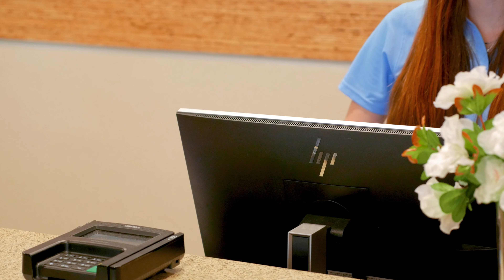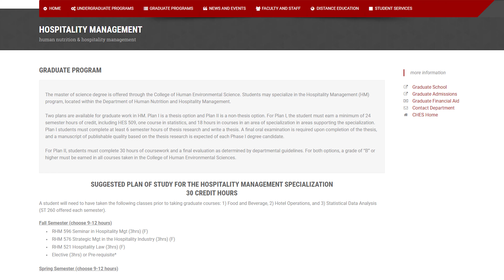Accelerated Master’s Program AMP in Hospitality Management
UA student finds her passion and her college home at CHES. With expert advising and a determination to make the most of opportunities provided by AMP, Alli Koszyk completes her BS and MS in four years.